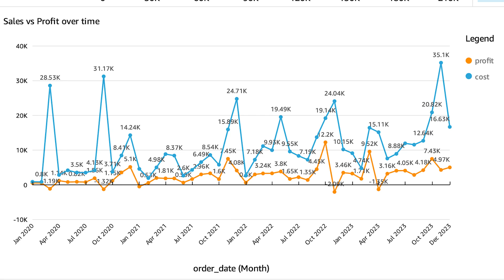BMW, Reply, and AWS Reimagine Business Intelligence at Scale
BMW’s cloud journey meant migrating thousands of complex dashboards, each with custom data, visualizations, and calculations. Hear how BMW’s DevOps Hub Americas teamed with Storm Reply and AWS to automate the process using generative AI, saving time, cost, and accelerating innovation.